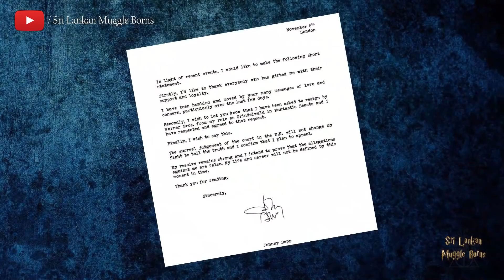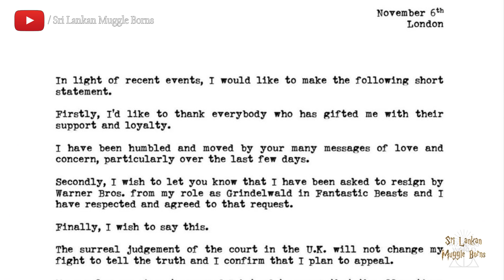ඇයි Johnny Deppව අයින් කලේ? | What happened to Johnny Depp? | Sinhala | Harry Potter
Sri Lankan Muggle Borns©

Almost all the authorized personalities are credited.